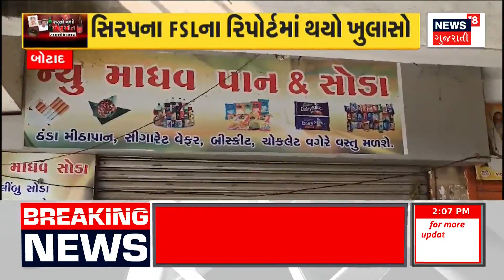Vadodara News : ખેડા સિરપકાંડના મુખ્ય આરોપી અંગે મોટો ખુલાસો | Empty Sanitizer Bottles | News18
Suspicious empty sanitizer bottles were found during a search operation in the factory of Yogi Sindhi, the prime accused in the Kheda syrup scandal. Yogi Pharma Company was granted license to factory owner Yogi Sindhi by the drugs department.

ખેડા સિરપ કાંડમાં મુખ્ય આરોપી યોગી સિંધીની ફેક્ટરીમાં સર્ચ ઓપરેશન દરમિયાન શંકાસ્પદ ખાલી સેનિટાઈઝરની બોટલો મળી આવી. ડ્રગ્સ વિભાગ દ્વારા ફેક્ટરીના માલિક યોગી સિંધીને યોગી ફાર્મા કંપનીનું લાયસન્સ આપ્યું હતું. n18oc_kheda